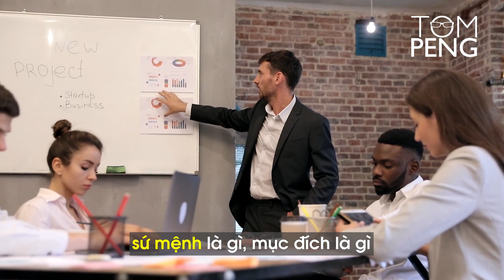Làm sao để đối phó nhân viên bất đồng với bạn? | How to deal with employees that disagree with you?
Những bất đồng về quan điểm, hiệu quả làm việc là chuyện không quá xa lạ với chúng ta. Tuy chúng có thể khiến môi trường làm việc căng thẳng, mệt mỏi, và gây ra sự khó chịu cho tất cả các bên nhưng không thể phủ nhận chính những mâu thuẫn cũng góp phần mang lại hiệu suất làm việc cao hơn.

Đôi khi một chút bất đồng có thể thúc đẩy sự đột phá trong sáng tạo, mở thêm những khả năng mới trong cách suy nghĩ và tư duy chung; tạo điều kiện cho những ý tưởng mới được phát triển. Song thực tế thì điều đó là rất hiếm, vì đa số những bất đồng về quan điểm nhìn chung đều kết thúc theo chiều hướng tiêu cực - nếu đôi bên thiếu nguyện chí cầu tiến và cải thiện. Điều này còn tùy thuộc vào hoàn cảnh tình huống cũng như vị thế giữa hai bên. Nếu cả hai đều là đồng nghiệp ngang hàng với nhau, việc giải quyết bất đồng có thể sẽ dễ dàng, nhanh chóng và trực tiếp hơn. Thế còn giữa cấp trên và cấp dưới thì sao?

Đó chính xác là điều mà Tom sẽ chia sẻ những quan điểm cá nhân và những nhìn nhận trực quan của mình trong video ngày hôm nay về cách tốt nhất để bạn - với tư cách là một người nắm quyền lãnh đạo và quản lý một tập thể tổ chức - có thể giải quyết những bất đồng, xung đột, mâu thuẫn giữa chính với nhân viên của mình. Từ đó bạn có thể đưa ra những quyết định phù hợp để cải thiện tình hình trong nội bộ cũng như giữa hai bên, tạo điều kiện và cơ hội để cùng nhau phát triển hơn nữa,